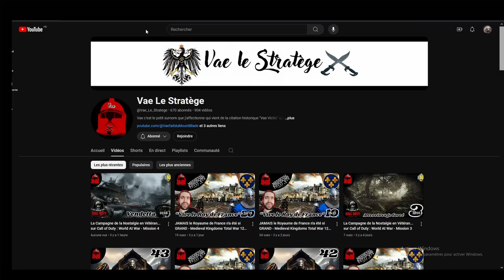ROME 2 TotalWar - Coop @Vae_Le_Stratege Séleucide/Égypte | Épisode 23